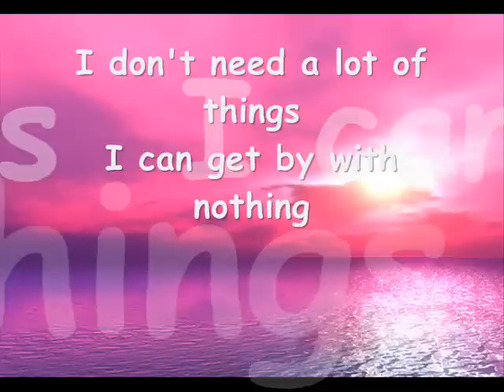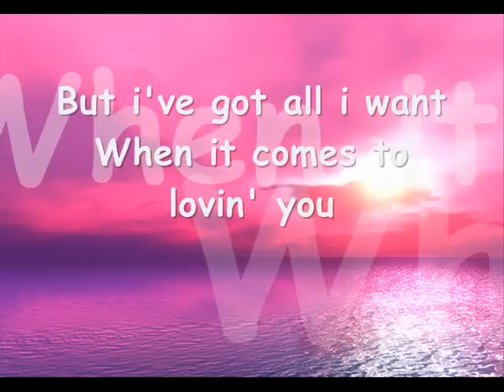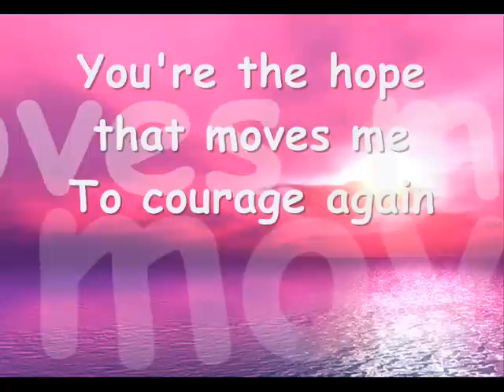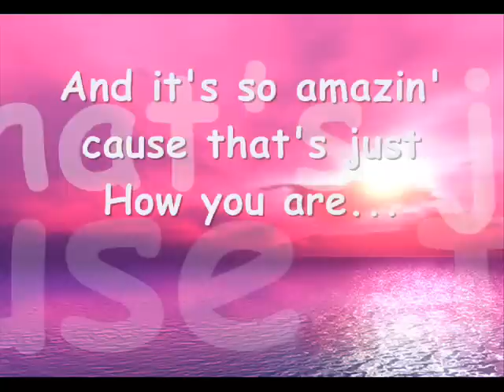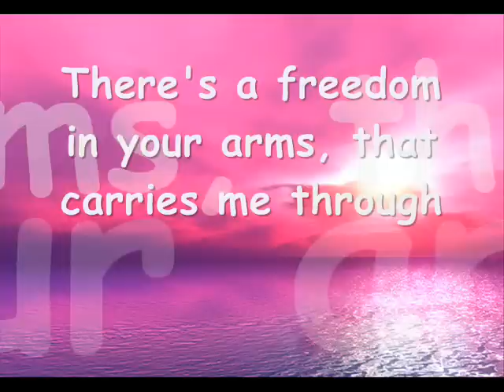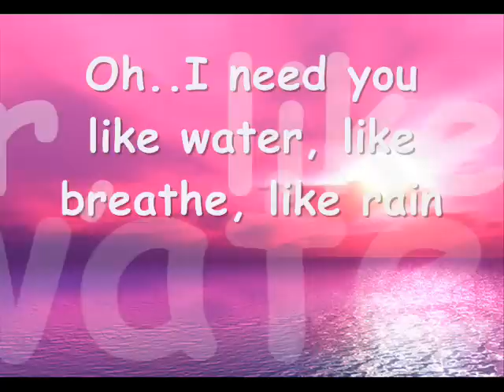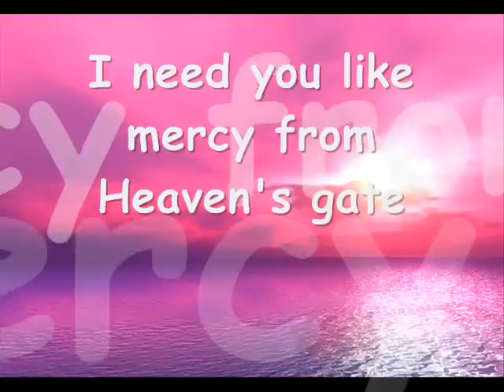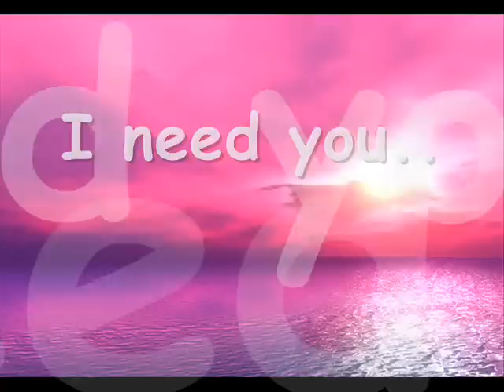I Need You by Mark Bautista